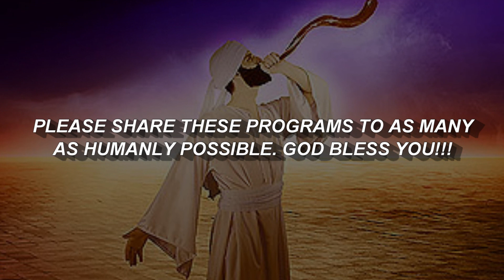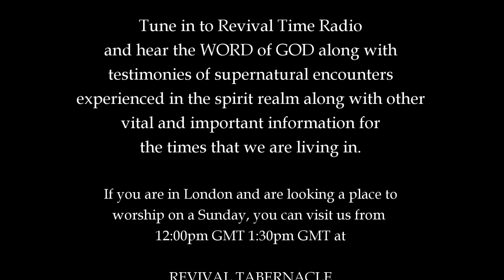BE FULLY AWAKE ALWAYS - 12.01.24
It is time to be spiritually awake all the time. Our adversary the devil, is out to destroy anyone who is asleep! So, WAKE UP!